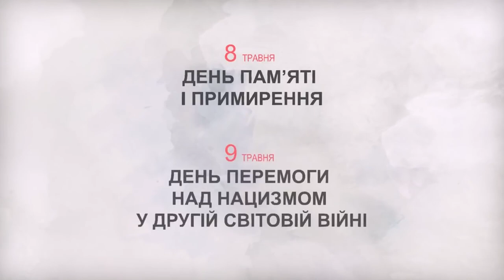Спогади про війну ветерана Другої Світової М.Рукосуєва